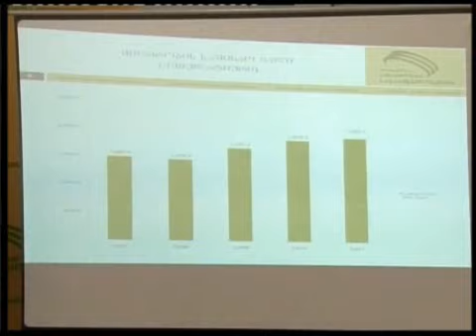16/11/10 ნოღაიდელის განცხადება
16/11/10 ნოღაიდელის განცხადება